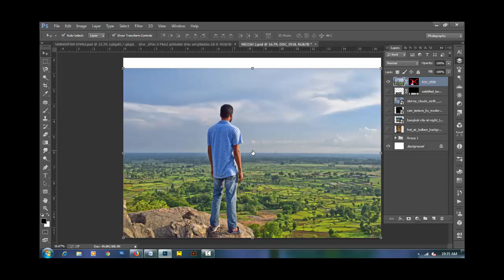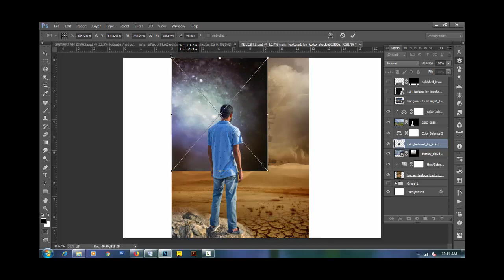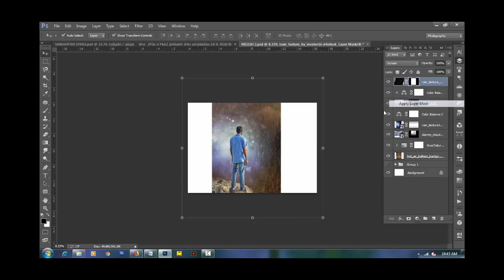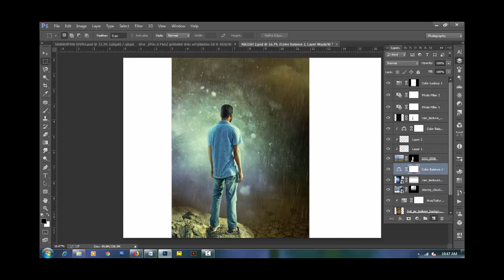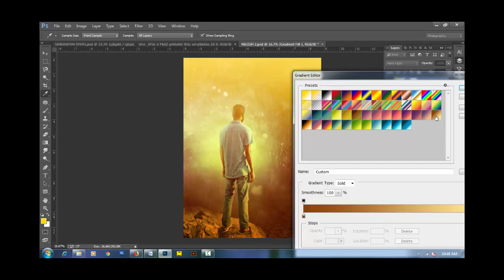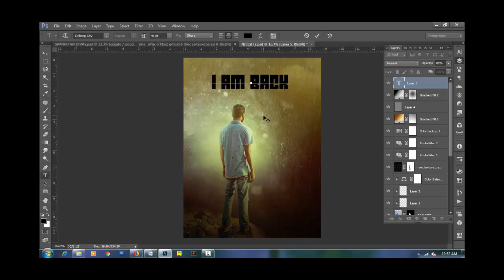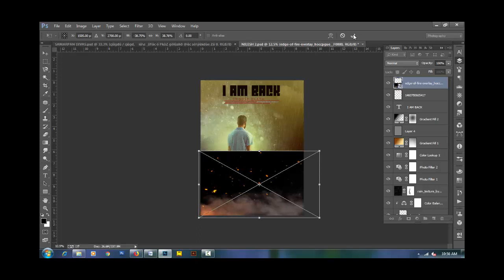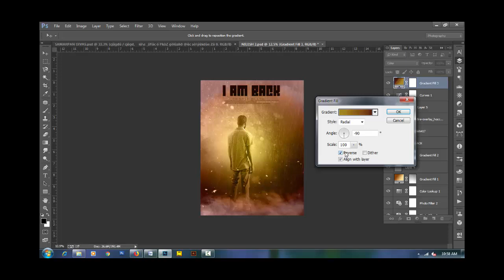PHOTOSHOP TUTORIAL PHOTO MANIPULATION